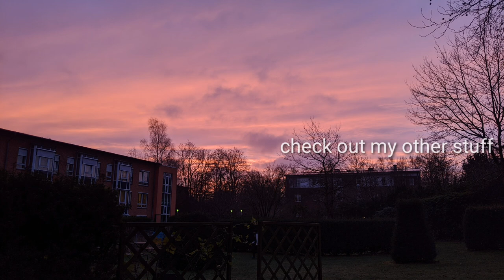NBA - JAMULE (Cringe Cover)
when u're bored and have to stay at home